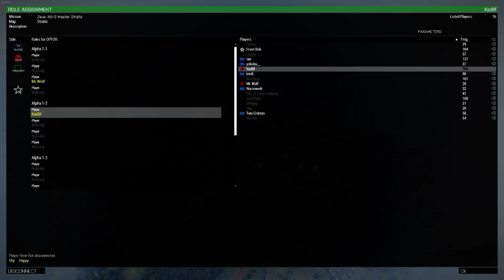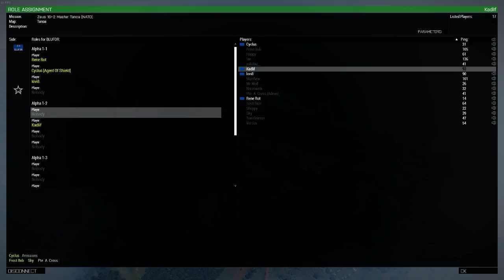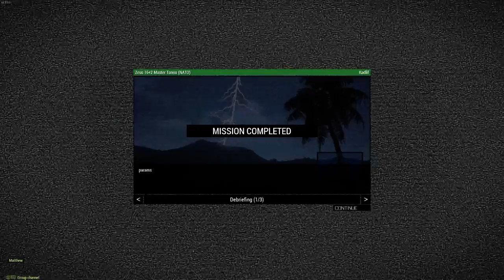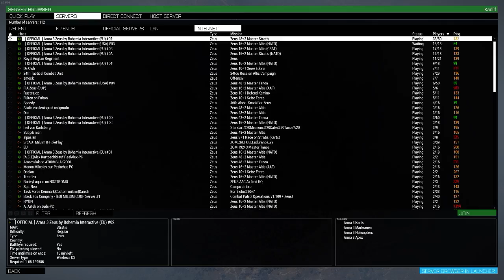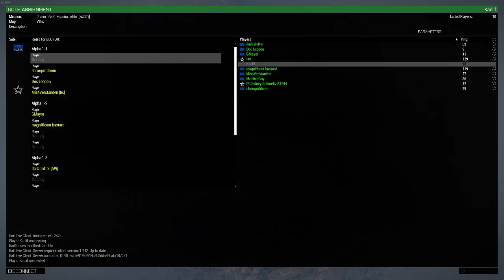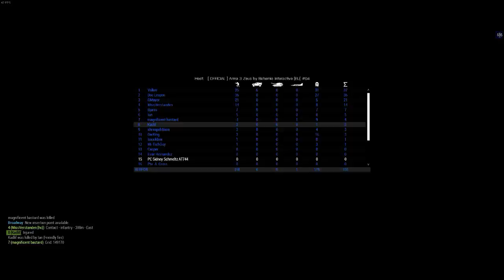ArmA 3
GPU: GeForce GTX 1060
CPU: Intel(R) Core(TM) i7-6700HQ CPU @ 2.60GHz
Memory: 16 GB RAM (15.88 GB RAM usable)
Current resolution: 1920 x 1080, 60Hz
Operating system: Microsoft Windows 10 Home